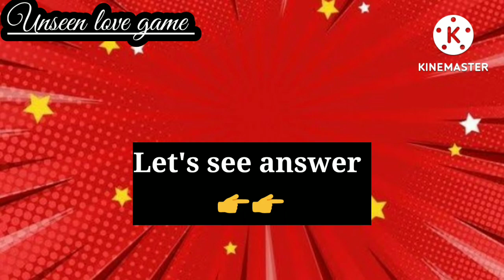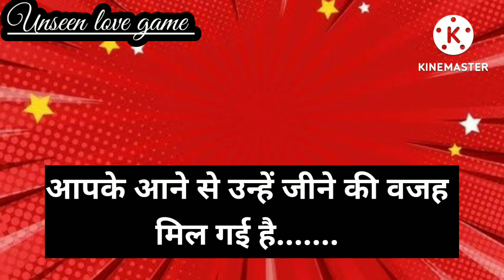aisa Kya hai jo unhe apke ane ke baad mila hai l love l care l happiness l sadness